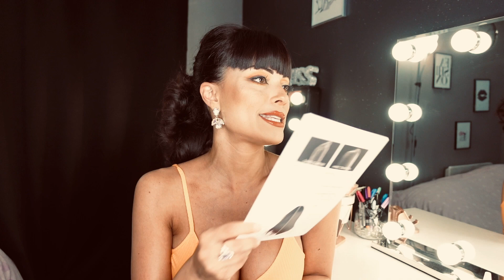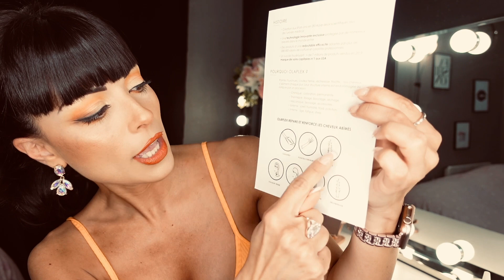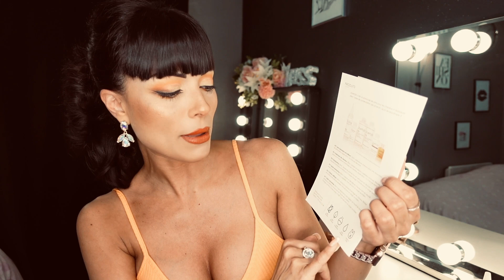OLAPLEX arnaque ? Ou miracle ?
Je teste depuis assez longtemps la gamme cheveux OLAPLEX pour vous en parler aujourd’hui 😉🤫 et franchement je pense que je vais en sauver des chevelures lol😂😂

PRODUITS OLAPLEX

Pour être avertie à chacune de mes vidéos 🎥

Certains produits présentés peuvent être des produits reçus gratuitement. Cela ne change en rien les avis que j'émets sur ma chaîne, je vous donne mon avis en toute transparence.